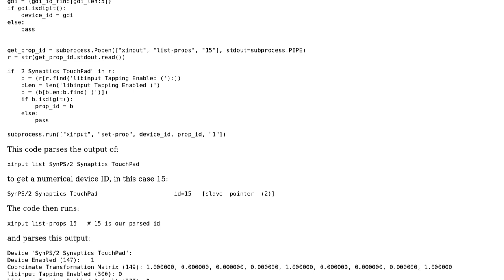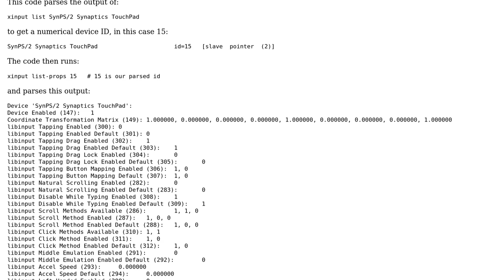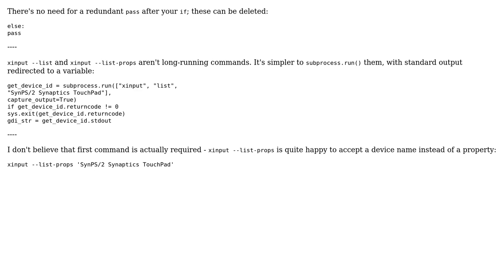Running xinput to change touchpad settings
With thanks & praise to God, and with thanks to the many people who have made this project possible! | Content (except music & images) licensed under CC BY-SA | Music | Images & others | With thanks to user Toby Speight user Ecaz user 200_success and the Stack Exchange Network Trademarks are property of their respective owners. You are responsible for your own actions.